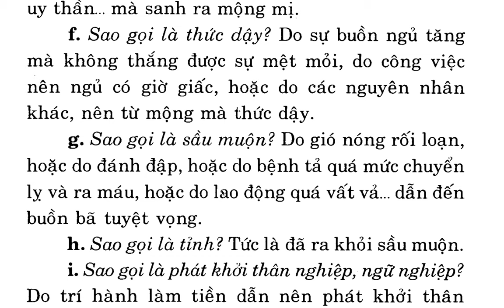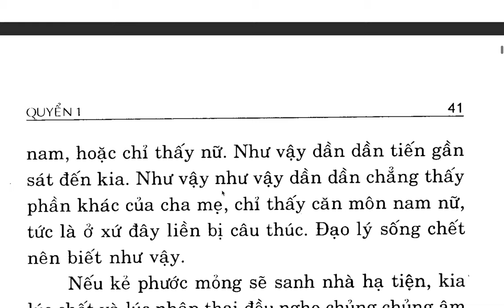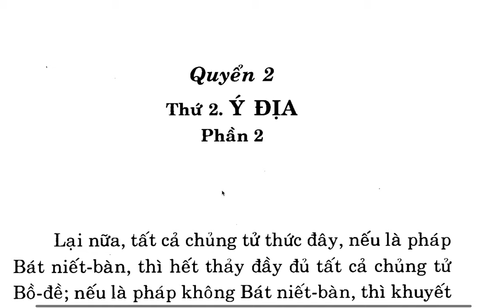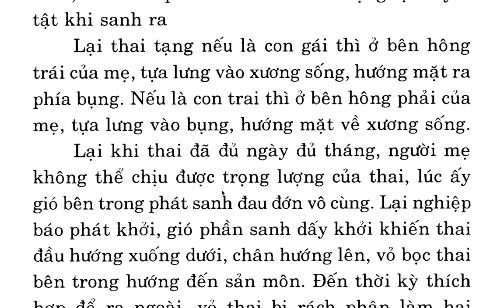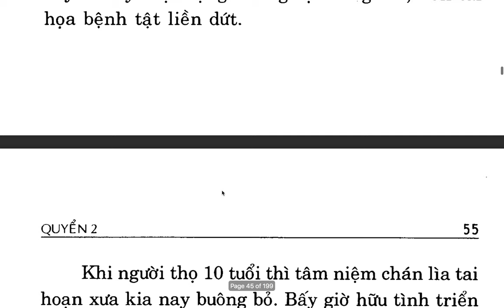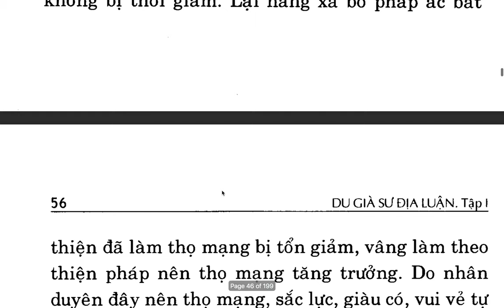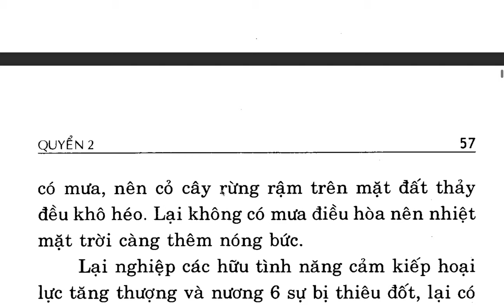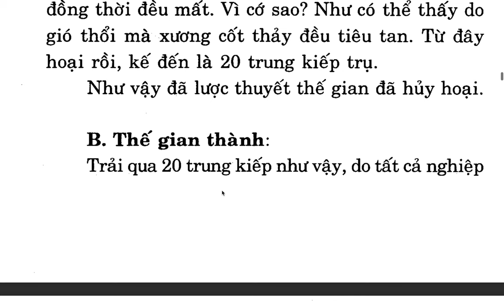Du Già Sư Địa Luận - Bồ tát Di Lặc - Việt dịch Thích Giác Phổ - Trần Phá Nhạc (2)